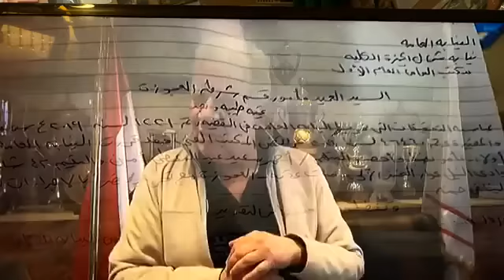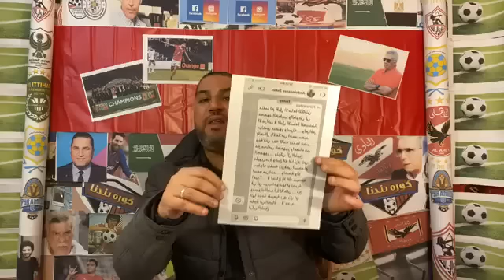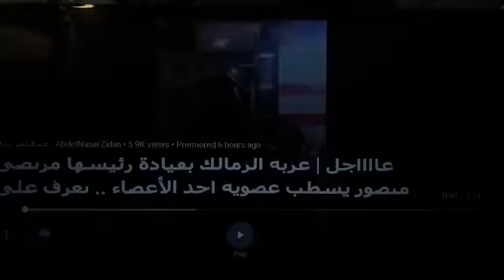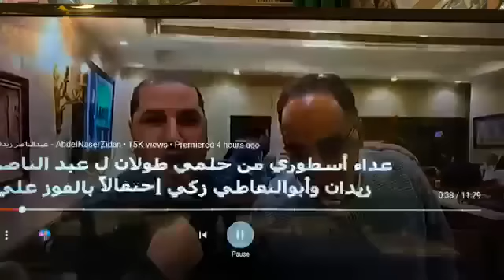تعرف علي قصة ضبط وإحضار أحمد سعيد وكل أخبار الزمالك في الكونغو وإستعدادات الأهلي للنجم في تونس